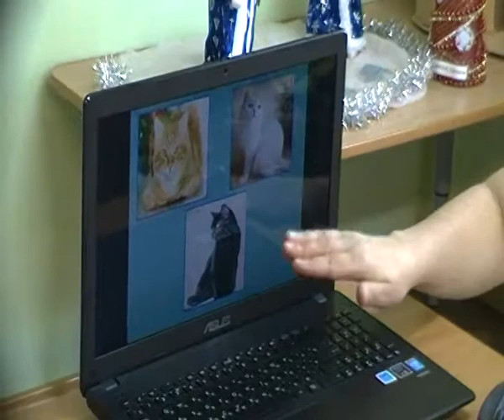"На выставке кошек"